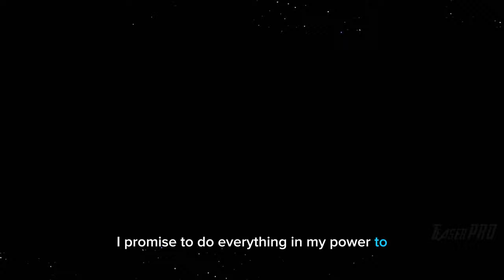SPIDER-MAN BLACK : MILES MORALES - Teaser Trailer (2024)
Miles Gonzalo Morales is a fictional comic book superhero appearing in publications by the American publisher Marvel Comics, and is one of the characters known as Spider-Man.

It hasn't been confirmed that they will working on this film

    This trailer is a conceptual mashup that shows my idea of what a trailer for Spider-Man: Miles Morales with RJ Cyler as Miles in the Amazing Spider-Man universe might look like.

Miles Gonzalo Morales is a fictional character, a superhero appearing in American comic books published by Marvel Comics. He is one of the characters known as Spider-Man, having been created in 2011 by writer Brian Michael Bendis and artist Sara Pichelli, with input by Marvel's then-editor-in-chief Axel Alonso. Miles Morales first appeared in Ultimate Fallout #4 (August 2011), following the death of Peter Parker. The character was the main protagonist in the Academy Award-winning 2018 animated feature film Spider-Man: Into the Spider-Verse, in which he is voiced by Shameik Moore, as well as its 2023 and 2024 sequels.

Writer Brian Michael Bendis stated in 2014 that he favored adapting Miles Morales into a feature film in some way, as did actor Andrew Garfield, who played Spider-Man in The Amazing Spider-Man films. Producers Avi Arad and Matt Tolmach indicated in 2014 that they did not intend to have Miles or any other character replace Peter Parker in the role. Spider Man Miles Morales official trailer, Spider Man Miles Morales movie, Spider Man Miles Morales movie trailer. However, after Marvel brokered a deal with Sony that resulted in the addition of Peter Parker to the films of the Marvel Cinematic Universe (MCU), producer Kevin Feige stated that, while Miles Morales would not appear in the MCU for the foreseeable future, he was interested in opportunities to explore the character. Spider Man Miles Morales, Spider Man Miles Morales trailer, Miles Morales movie, Miles Morales movie trailer, Miles Morales Spider Man movie. In 2017, Feige confirmed that Miles Morales does exist in the MCU, as Aaron Davis mentions to Peter Parker in the film Spider-Man: Homecoming that he has a nephew, who is revealed in a deleted scene to be named Miles. Miles Morales Spider Man movie trailer, spider man new home, spider man new home teaser trailer, spider man tobey maguire, spider man no way home andrew garfield, Marvel. Miles is again alluded to in Spider-Man: No Way Home when Garfield's iteration of Spider-Man is unmasked and his nemesis, Max Dillon / Electro (Jamie Foxx), is disappointed to see he is Caucasian, saying, "There's gotta be a black Spider-Man somewhere out there." Miles Morales is the protagonist of the animated Spider-Verse franchise, voiced by Shameik Moore.